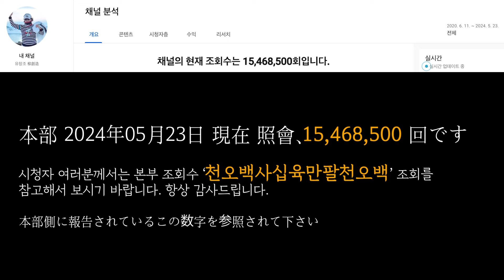유창조 (柳創造) - 모두의 무병장수 할 수 있기를 기원하는 당구 (나의 스승과 종교는 친절이고 배려이고 따뜻한 정과 사랑이 아닐런지)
みんなの無病長寿できることを願う ビリヤード (私の師匠と宗教は親切で思いやりがあって暖かい情と愛ではないか)